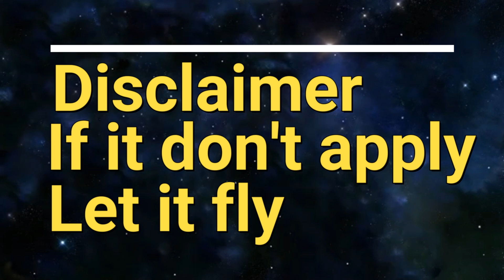Yu-Gi-Oh! Players Are Freaking DUMB !!!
Yu-Gi-Oh! Players Are Freaking DUMB !!! Rant : Obviously not all yugioh players are dumb , so if what i say don't apply let it fly.